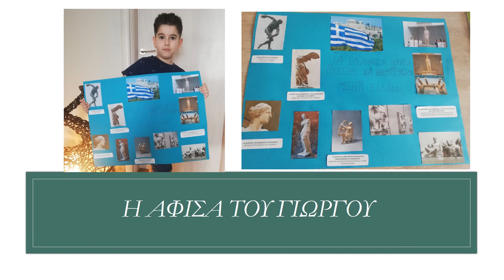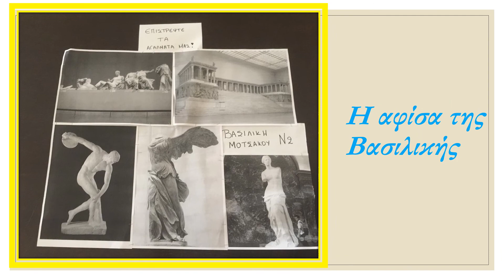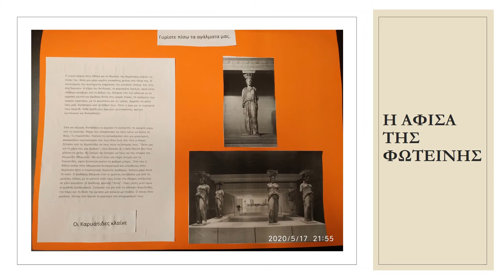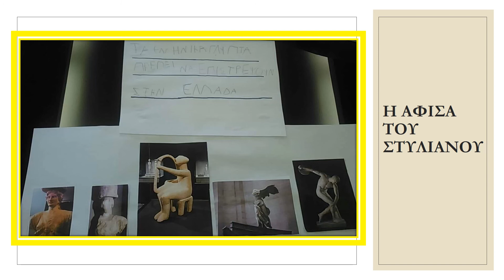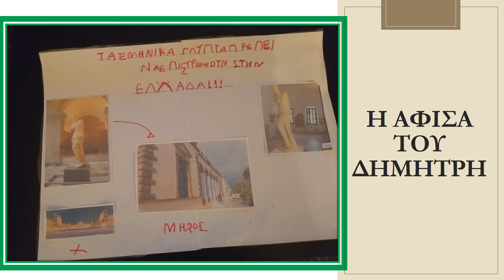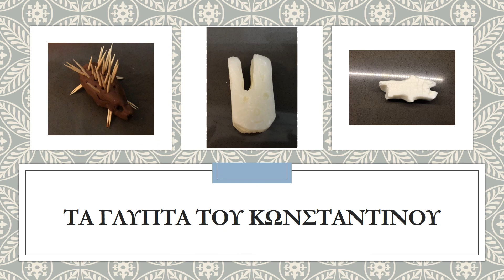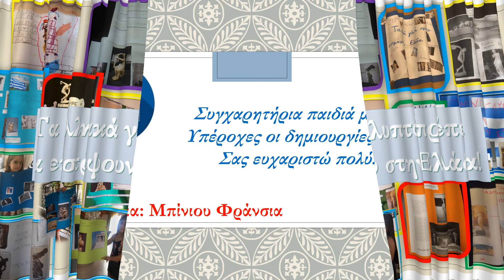Η Γλυπτική στο Νηπιαγωγείο Ν2